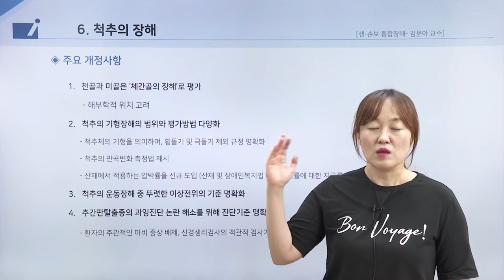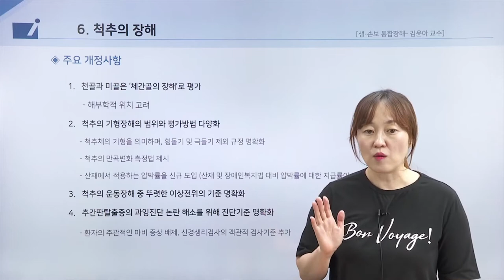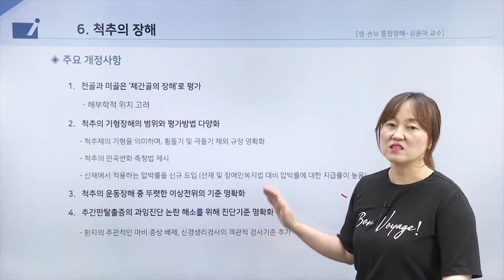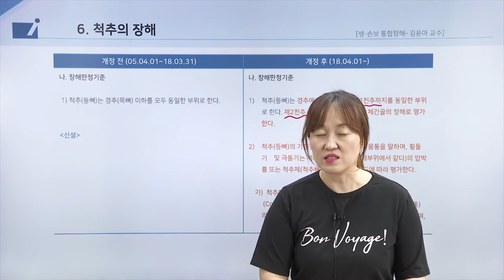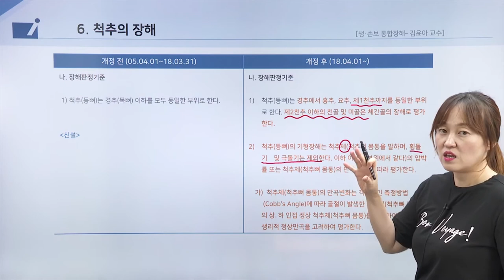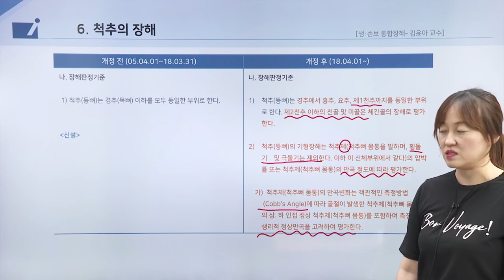보험의학 - 척추의 장해